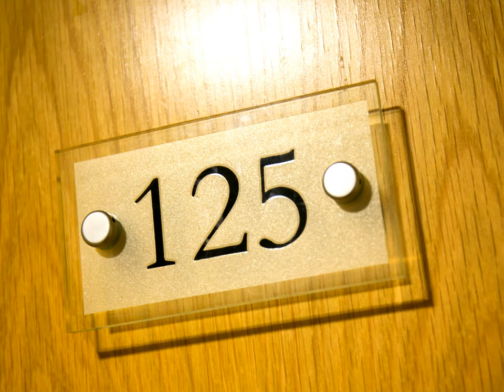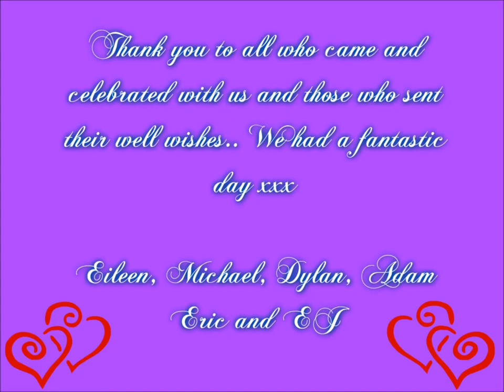Wedding Photo Video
Our Wedding Renewal on 30th August 2014 Michael and Eileen :)